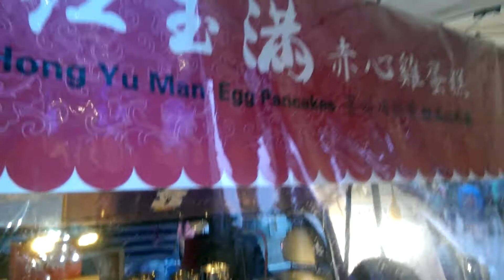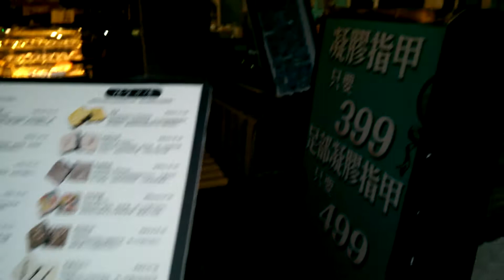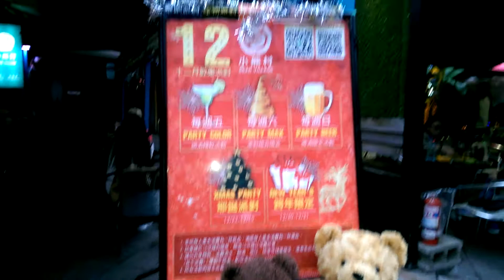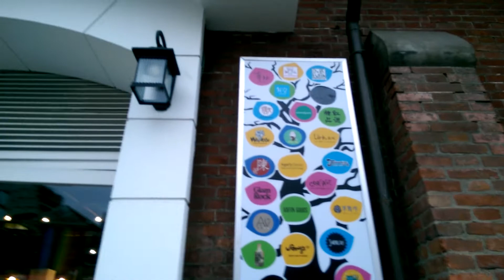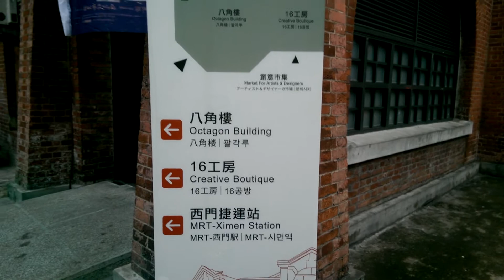背包客 輕旅行 台北漫步 西門町紅樓週邊逛一逛 彩虹商店走馬看花 台灣走一走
西門紅樓是一座以紅磚所打造成的八角牆樓，屋頂則以鋼管行成的雨傘骨架支撐著，有百年歷史的西門紅樓，是來西門町不可錯過的景點!